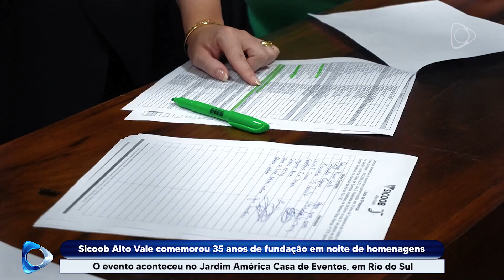Sicoob Alto Vale comemorou 35 anos de fundação, em noite de homenagens